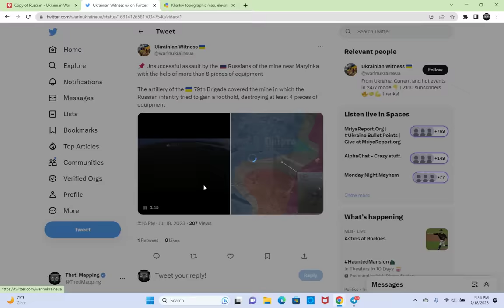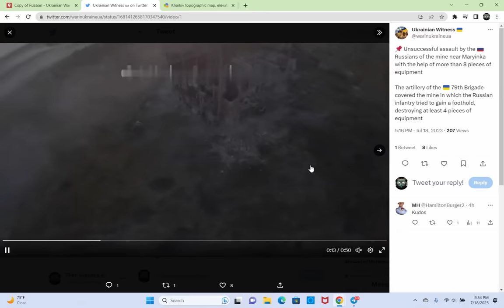WAR UPDATE: Russia EXPANDS Zherebets Bridgehead; Kupyansk Attacks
Link to my map (in progress), all the videos I talk about are linked there

0:00 Russia Hits Odessa
8:10 New American Aid Packag
10:35 Zaporizhia
14:30 Maryinka
16:45 Bakhmut
19:38 Lyman Direction
23:09 Kupyansk